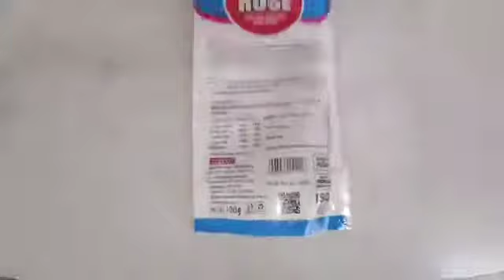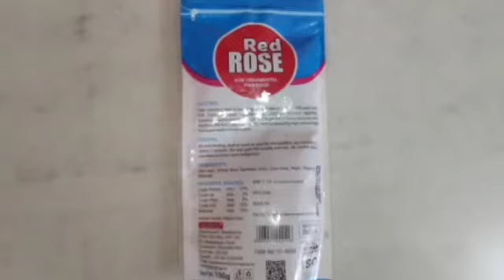Malik Fish ( Gold , White , Black )#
Malik Fish

Fish Name : Malik
Colours : Black , White , Gold
Fish Food : Red Rose

           ( Ramprasath periasamy )